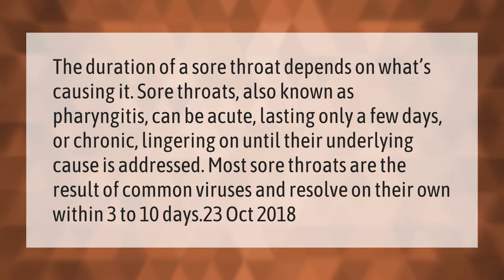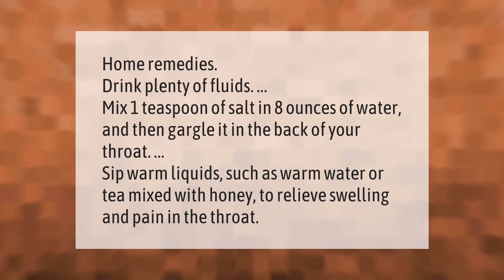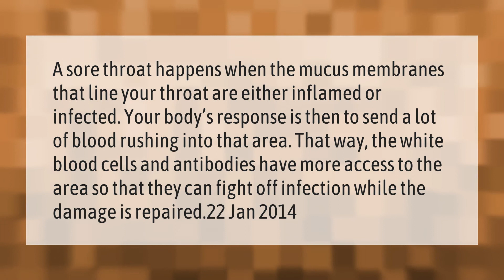How long do sore throats last?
00:00 - How long do sore throats last?
00:42 - What is best medicine for sore throat?
01:09 - Should you workout if your throat hurts?
01:35 - What to do when it hurts to swallow?
02:02 - What actually happens in sore throat?

Laura S. Harris (2021, March 9.) How long do sore throats last?
    AskAbout.video/articles/How-long-do-sore-throats-last-227144